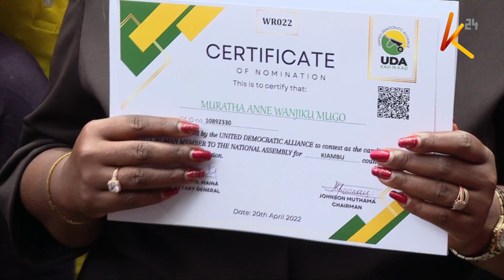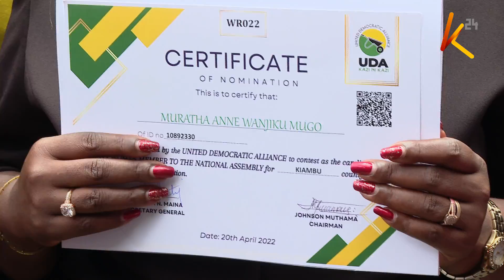UDA issues certificates to candidates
The United Democratic Alliance (UDA) has today issued certificates to candidates who won during the nomination exercise held two weeks ago. The exercise that took place at the Hustler Center saw thousands of supporters flank their chosen leaders who will fly the party flag in the looming august face off.